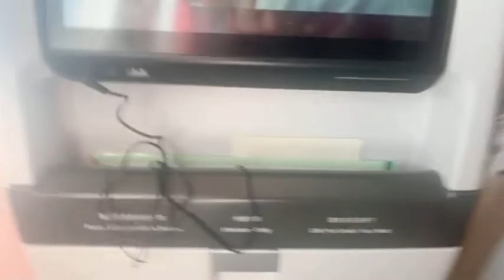Biman Bangladesh Airlines Dhaka to Toronto flight BG -305